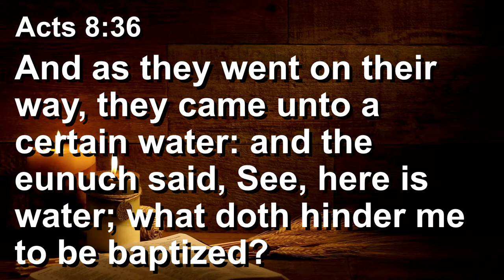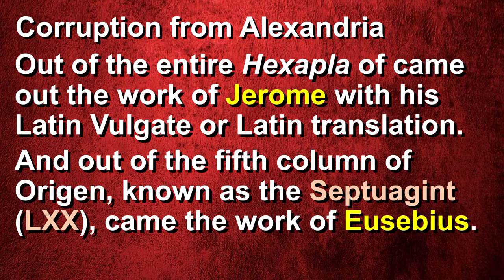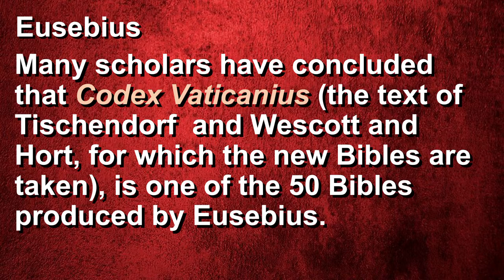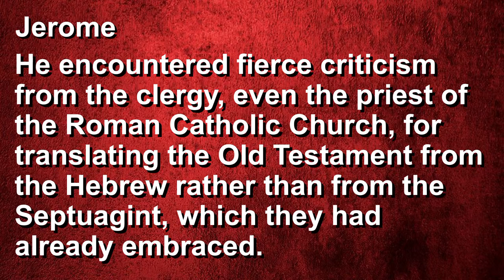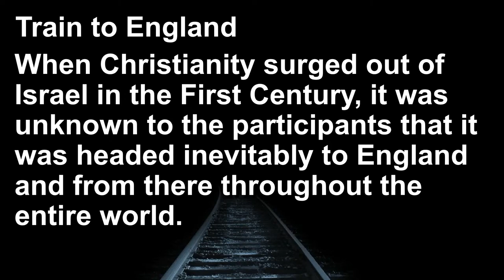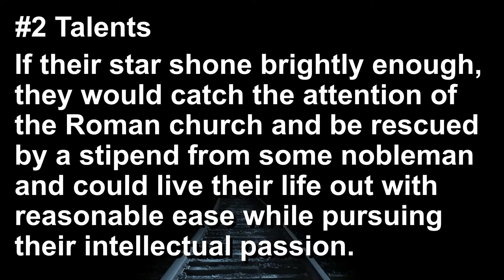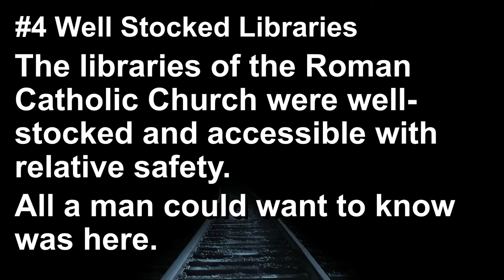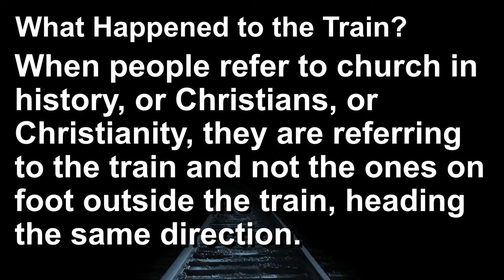Night Train to England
Message 7 in the series "The History of the Bible"
The path of the Word of God went from Jerusalem to England. There were two paths on that journey. One was the train of the Roman Catholic Church. The other slower harder path was off the train, but the path to the True Church.

A bibliography for this series is available upon request.